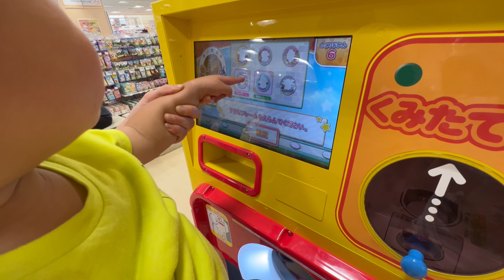普通は子ども1人だけの撮影だけど、うつりたがりのパパが乱入しました。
⭐︎我が家の幸せをちょこっとおすそわけ🤲🏻
▷👶🏻せら・表情豊かなヤンチャボーイ
▷👩🏻ママ・なんでもできちゃう保育園の先生
▷👨🏻パパ・時々登場クセすご男